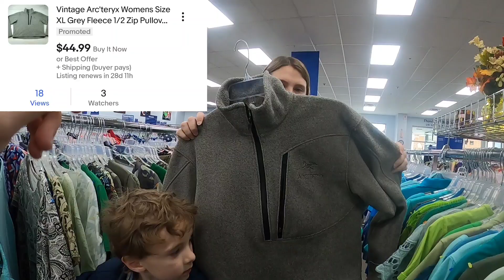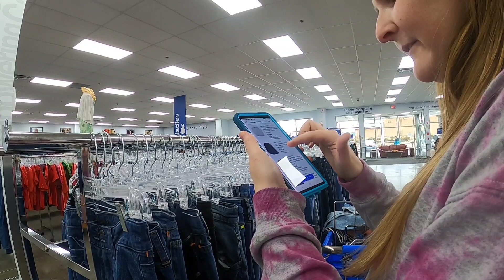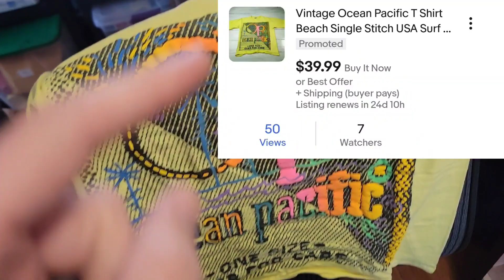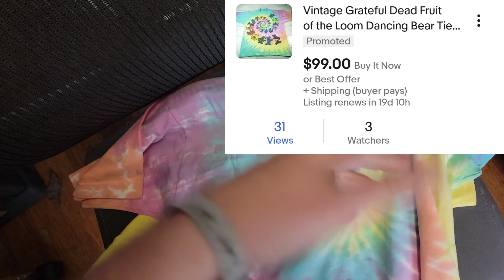Hunted for YEARS: Her Thrift Store DREAMS CAME TRUE!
Thanks for checking out our video! I am just a fun positive reseller that loves to help others and grow our reseller community!

 Check out some awesome people! Derek and Jasmine  @THEATLFLIPPERS

If you want to see our New Family Channel, click here   @joshmejoshjv

Prince George
Virginia 23875

video keywords
don't ignore these at estate sales
estate sale
estate sales
AUCTION HAUL
HAUL VIDEO
AUCTION GO PRO
auction video
auction score
reselling
ebay haul
auction with me
reseller chain letter
resell haul
reseller
reseller vlog
treasure hunting
treasure hunt
american pickers
picking auctions
auction picker
garage sale
yard sale
local auction
resell video
ebay video
picking
flipsfindsfun
private pick
vintage treasure
garage sale
yard sale
garage sales
yard sales
bolo
ebay bolo
ebay seller
reseller
picking garage sales
reselling
picker
picking yard sales
treasure hunting
haul video
resell haul
selling
american pickers
picking garage sales
Thank
picking yard sales
reseller
reseller community
reselling community
ebay
amazon
Thank God
Storage Auction
Storage Unit
Storage wars

Thrift Store
Thrift Haul